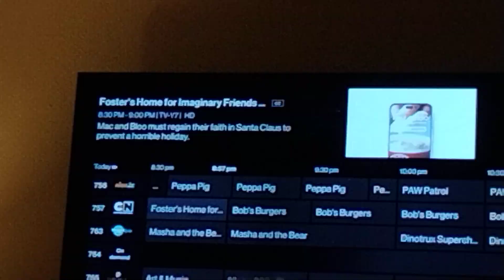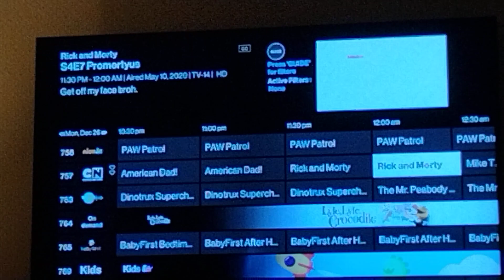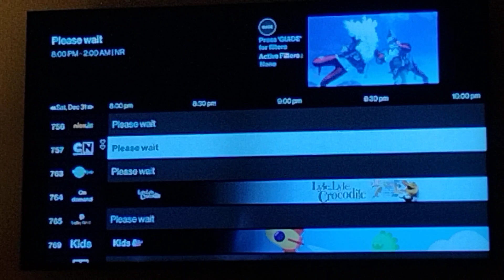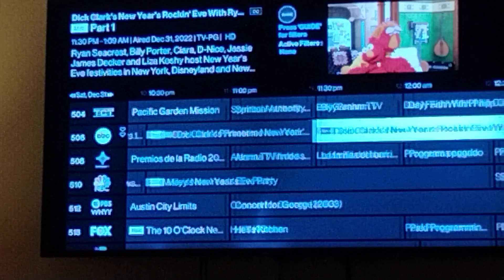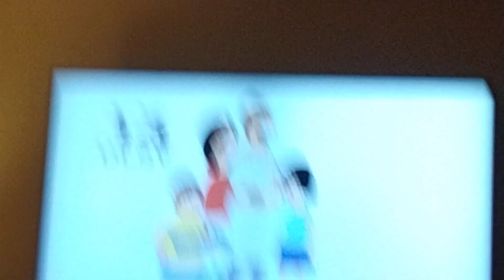Cartoon Network Sign Off Adult Swim Sign On Friday December 23 2022